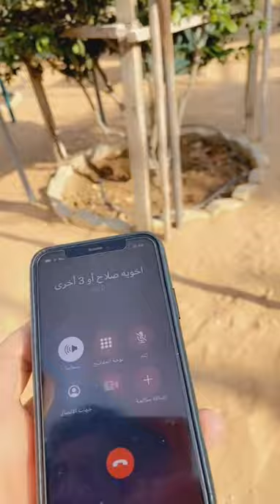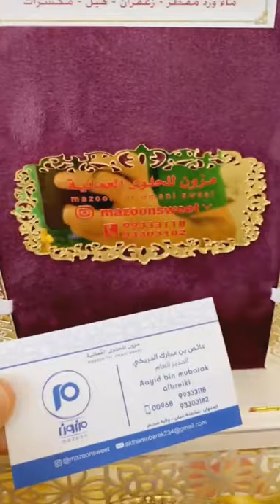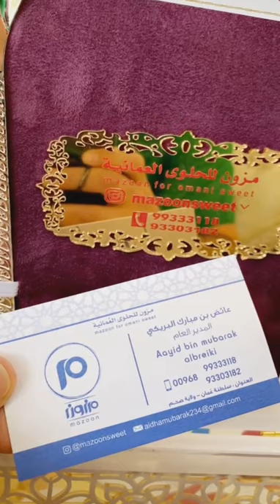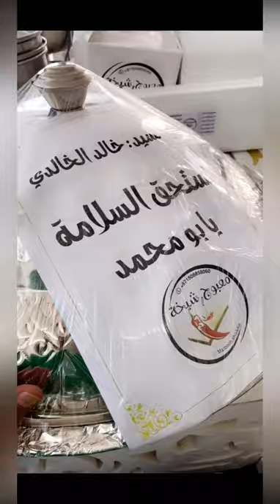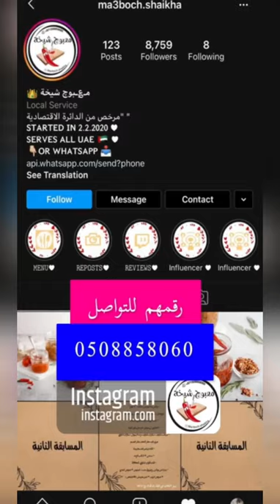خالد_الخالدي.يوميات زراعية .طريقة تنزيل الشجرة الجديدة داخل الارض بالتفاصيل 13/10/2020